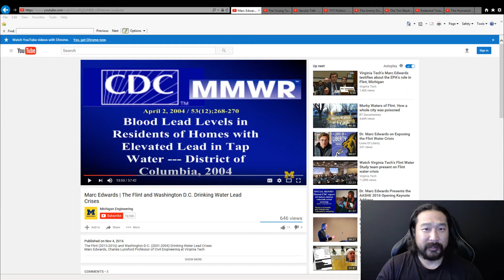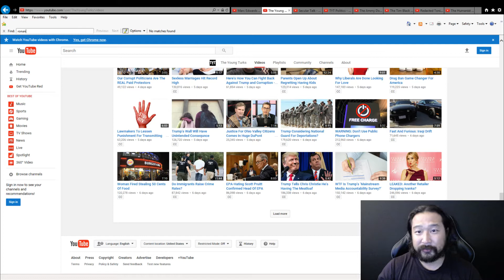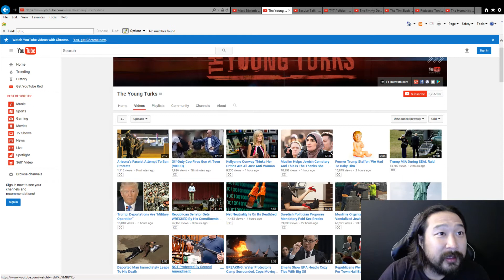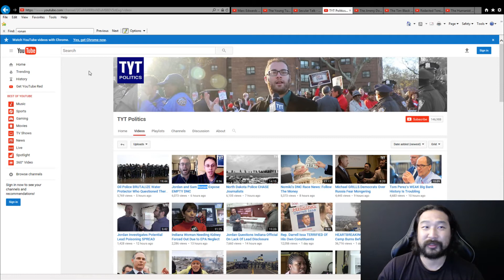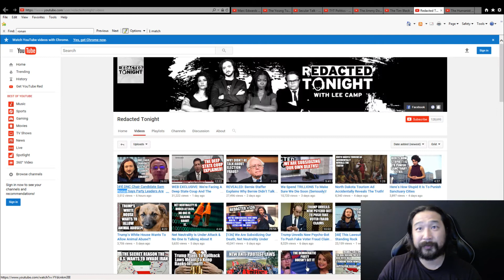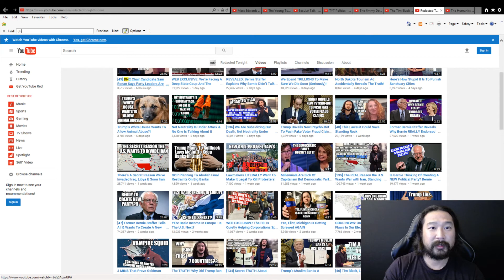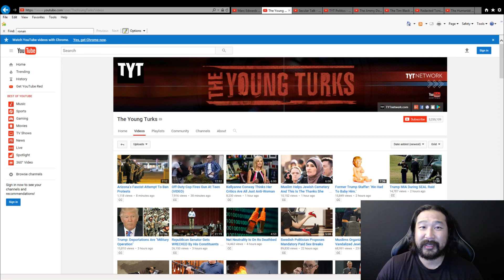Politics - Justice Democrats, another problem. Who do you want as DNC Chair?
Another problem with Justice Democrats. Who do they want as DNC Chair? Seems like it would be an crucial part of their political movement to put Progressives against corporatist Democrats in the Democratic Primaries.